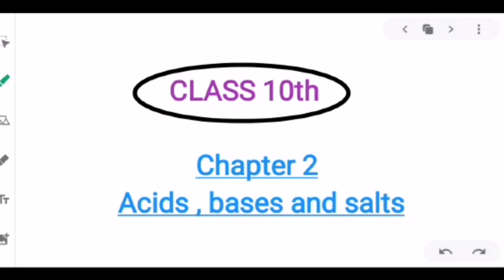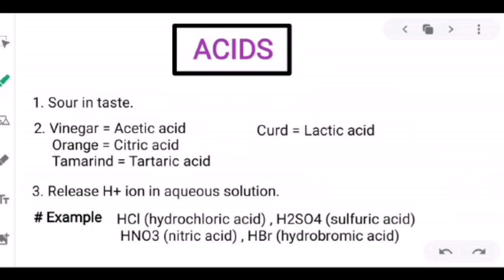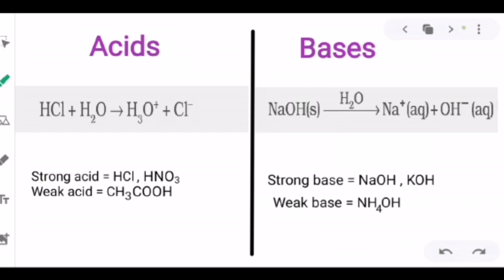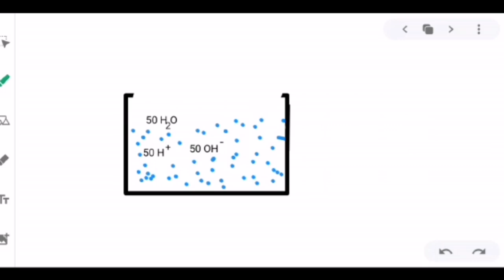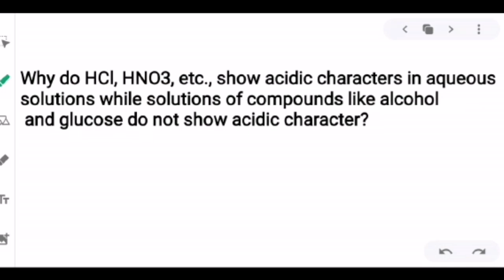Acids, bases and salts / Chapter 2 Part 1 / Class 10 / CHEMISTRY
Useful for Class 10, CBSE.
Useful For SSC Exams.